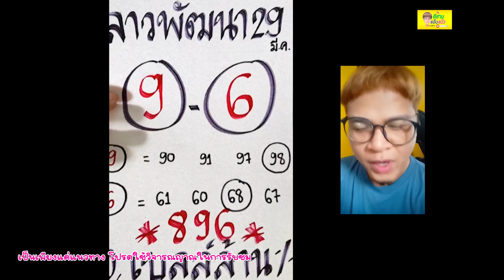ลาวพัฒนาใบเต็ม 29/3/66 อ.เบลล์ล้าน%